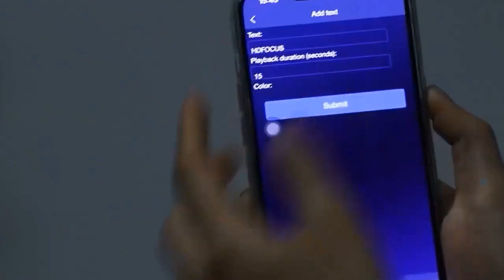Ventiladores Holográficos (Proyectores 3D) || Yuntas Producciones